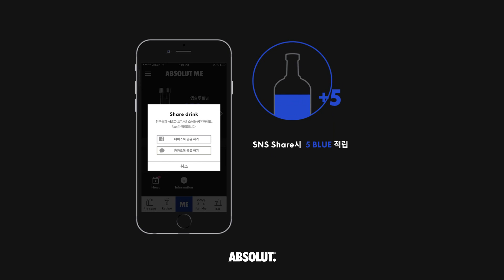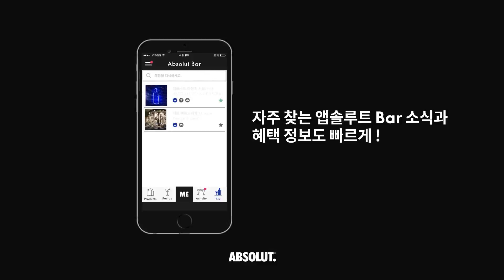D151118 ABSOLUT ME A